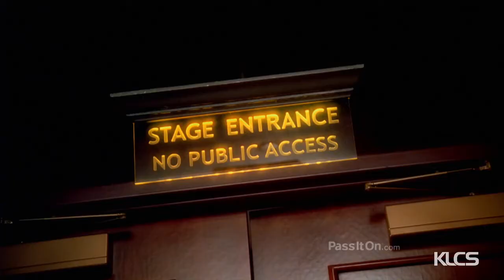Everybody with Angela Williamson Episode 108 Shawn Kathryn Kane & Sergio Munoz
Imagine a show where everybody’s voice mattered.  On this episode of Everybody, Angela Williamson discusses how Hollywood production is coming back from the pandemic with actor and filmmaker, Shawn Kathryn Kane. Sergio C. Muñoz, Change Officer for the Social Change Institute at Community Health Councils, joins the conversation to discuss his efforts in tackling gender equity issues in collaboration with The Social Change Institute and the Closing the Women's Wealth Gap Initiative. Listen to ordinary people doing extraordinary things while strengthening their communities.